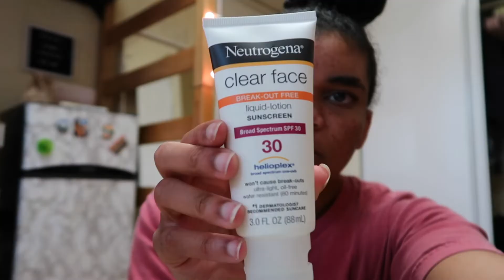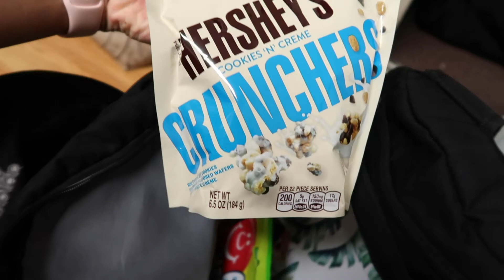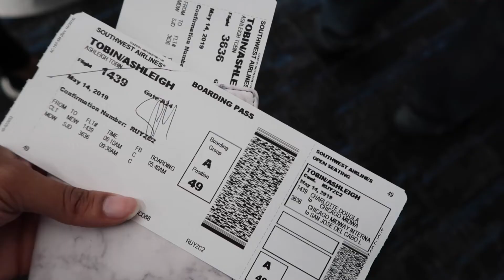Pack and Travel with me to Cabo, Baja, Mexico!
Got TONS of footage and it's gonna take a while to edit lol.

EQUIPMENT
NIKON D5100
NIKKOR 18-55 MM f/3.5-5.6G VR NIKKOR 50 MM f/1.8G
VEGAS Pro 14
RING LIGHT